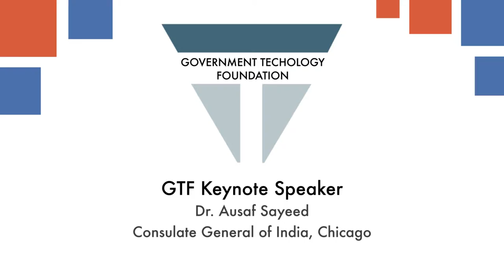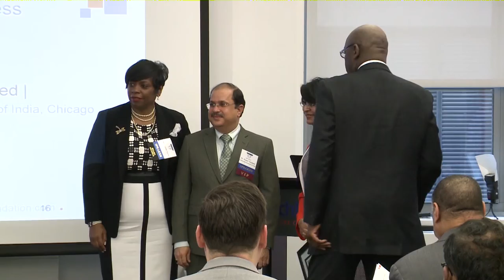Dr Ausaf Sayeed speaking at the GTF Launch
Dr Ausaf Sayeed, Consulate General of India, Chicago speaking at the GTF Launch and Forum.